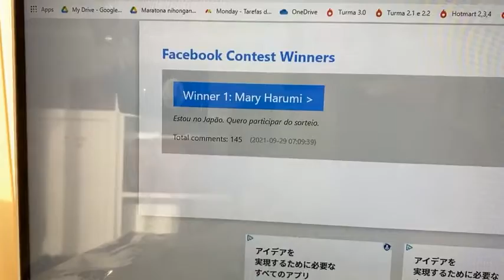Resumo do Mês de Setembro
Acompanhe o resumo dos produtos que foram apresentados durante o mês de Setembro, uma cortesia do Portal Mie. Saiba mais na live especial com a professora e Youtuber Fernanda Ando do canal Nihongando com Nanda, confira!!!
Já se inscreveu na estação nihongando? Saia do nihongo wakaranai e conquiste a sua independência no Japão estudando 30 minutos por dia￼